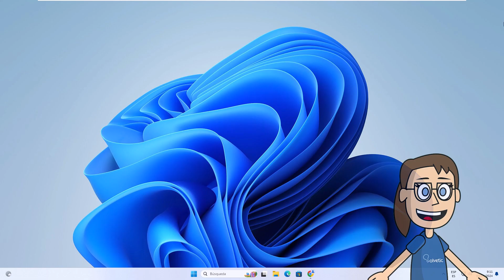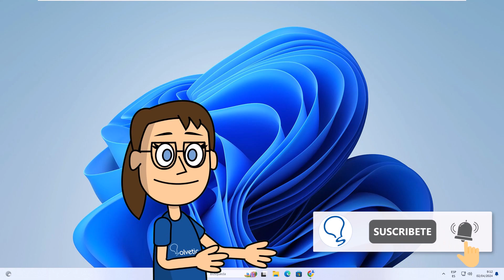DESCARGAS AUTOMATICAS CHROME | Activar o Desactivar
Hola a todos y bienvenidos de nuevo a Solvetic! En este video, abordaremos un tema importante para los usuarios de Google Chrome: cómo activar o desactivar las descargas automáticas.

Las descargas automáticas en Google Chrome pueden ser muy convenientes para algunos usuarios, pero pueden resultar molestas para otros. En este tutorial, exploraremos paso a paso cómo controlar esta función según tus preferencias.

Aprenderás cómo habilitar o deshabilitar las descargas automáticas en Google Chrome, así como también cómo personalizar esta configuración para adaptarla a tus necesidades específicas. Ya sea que desees permitir que Chrome descargue automáticamente archivos o prefieras tener el control total sobre tus descargas, te mostraré cómo hacerlo de manera fácil y rápida.